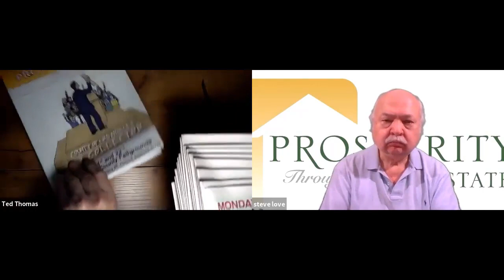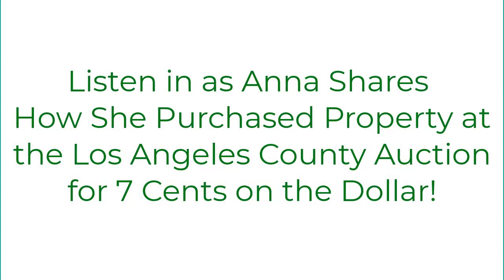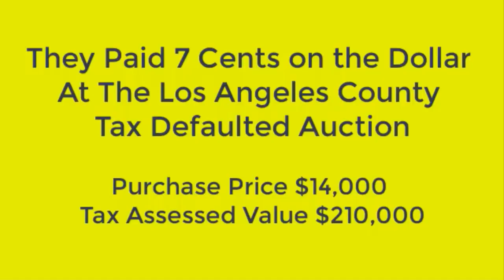Steve Love & Ted Thomas Spotlight: Stellar Tax-Defaulted Investments Part 2 of 4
Embark on a journey through the world of tax lien certificates with Ted Thomas as your guide. Discover the foundational blueprint of tax lien investing and gain insights into property tax mastery. Learn all the strategies Ted uses to create online real estate income by booking a ticket to his special one-day virtual workshop

Video Highlights:
Tax lien certificates are issued when property owners in tax lien certificate states (such as Arizona) fail to pay their property taxes on time.
These certificates allow the holder to collect the owed tax amount, and if not paid, eventually foreclose on the property.
California has recently introduced new tax rules, creating great opportunities for buyers at tax auctions.

Get to know  more about Steve Love:
Steve Love is currently the Co-Executive Director of Prosperity Through Real Estate (formerly IRCA-Los Angeles), which is an educational real estate investors club in Los Angeles.
Steve’s real estate career started in the late 1970s when he became a real estate agent and went on to become a broker. Later he and his wife Robyn became appraisers and ran a very successful appraisal business.
In the early 1990s, Steve started taking classes in real estate investing, joined a real estate investors club, and started buying properties.

00:00 - Ted's Guide: Tax Lien Certificate Essentials
00:22 - Tax Lien 101: The Investment Blueprint
00:44 - Property Tax Mastery: Lien Certificate Insights
01:24 - Tax Lien States: A Map to Ownership
02:01 - From Lien to Deed: The Ownership Odyssey
02:57 - California's Tax Auction Reveal
03:43 - Tax Liens: A Coast-to-Coast Investment Hunt
05:03 - The Secret Garden of Tax Lien Investing
06:38 - Local Auctions Demystified
08:35 - Strategic Choices in Tax Lien Investing
11:07 - Auction Size Realities: Big vs. Small

steve_love_part2 (Fixed).mp4